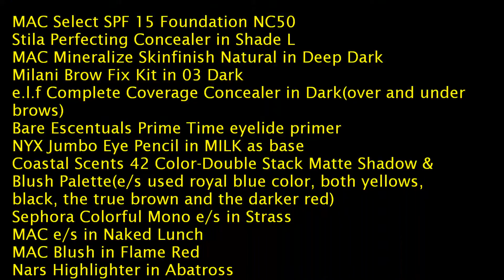AFC look-Go Steelers!!!!!!!!!!!!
Gotta shoutout my Steelers with my AFC Playoffs look. Black n Yellow!